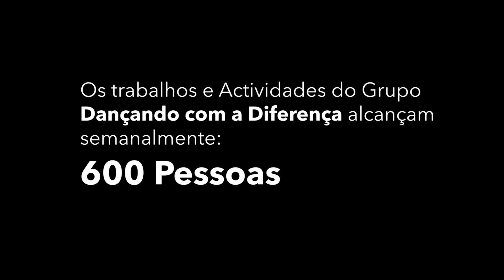18 anos do Dançando com a Diferença | Promo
18 anos de atividade do Dançando com a Diferença.